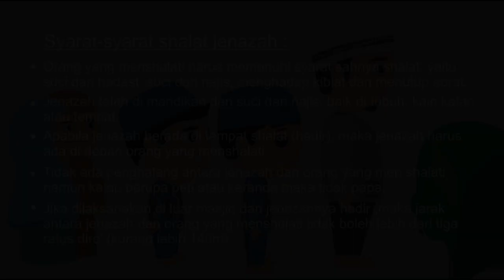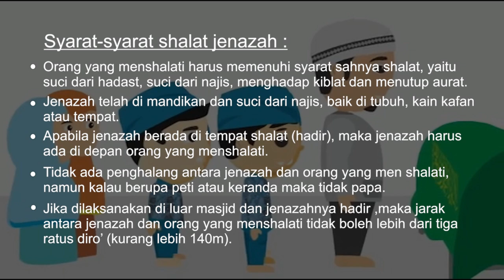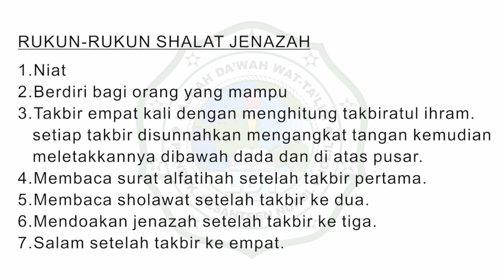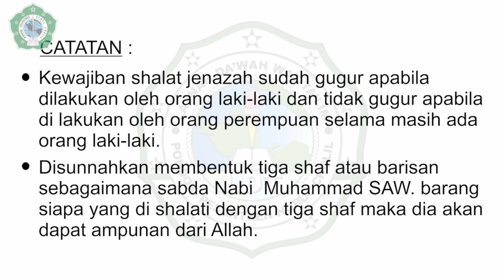Cara Sholat Jenazah || Tajhizul Mayyit part 5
channel youtube Pondok Pesantren Nurul Cholil Demangan Barat Bangkalan Madura